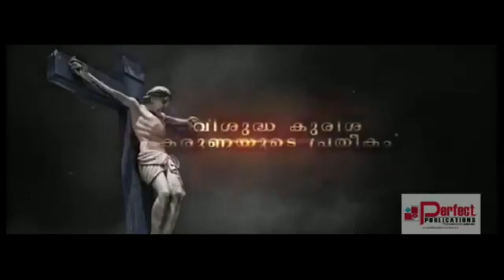March 13, 2020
Video from Ratheesh